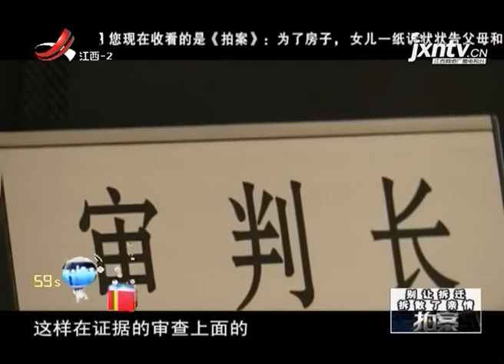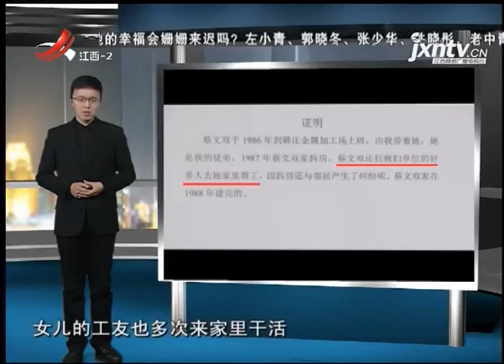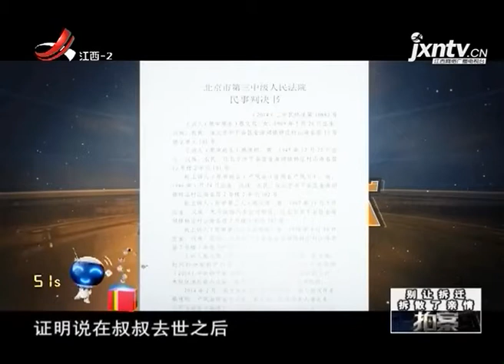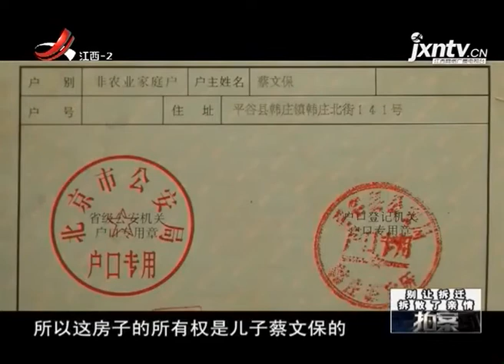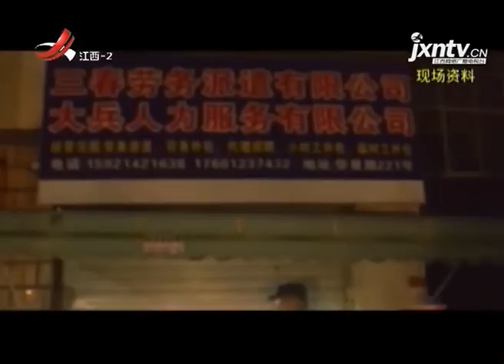《拍案》20171212 别让拆迁拆散了亲情